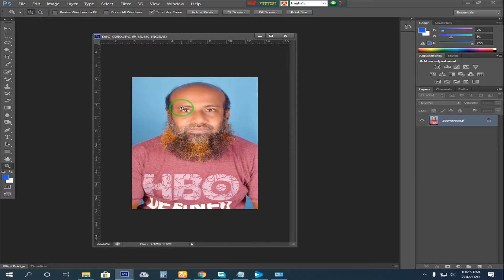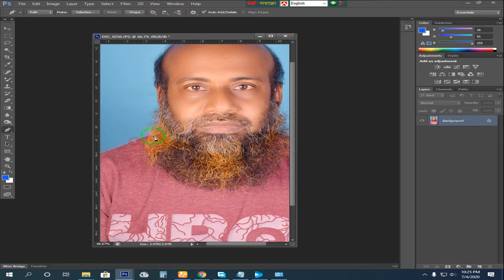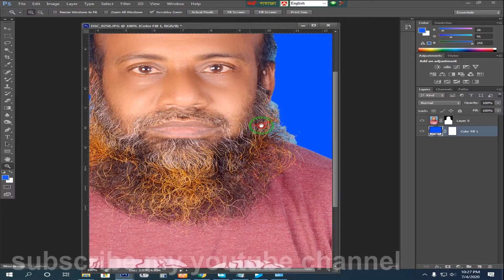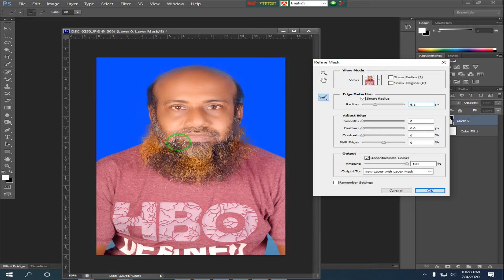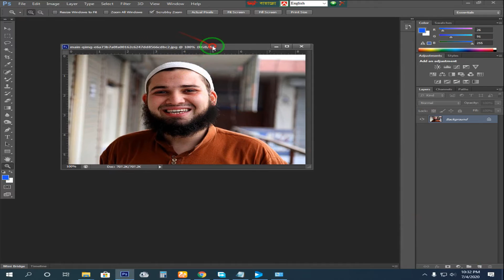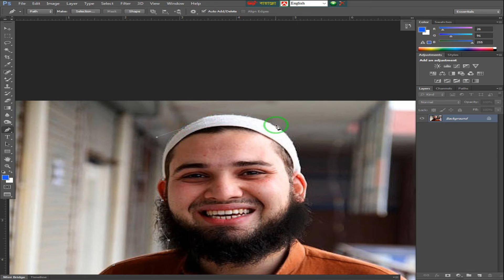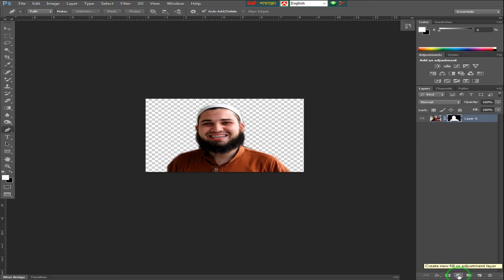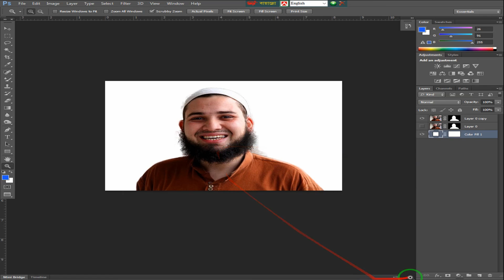দাড়ি না কেটে ব্যাকগ্রাউন্ড পরিবর্তন করবেন যে ভাবে ||এডোবি ফটোশপ টিউটোরিয়াল বাংলা /2020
ফটোশপ বাংলা ভিডিও টিউটোরিয়াল
নতুন,নতুন সব ধরনের ভিডিও পেতে এখনি _